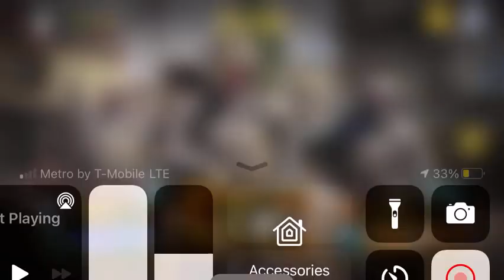Call of duty